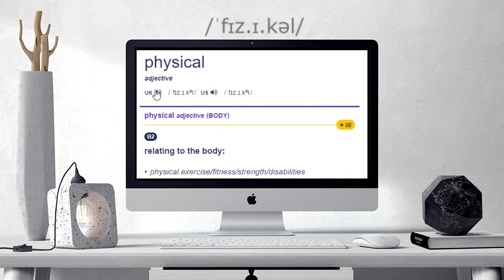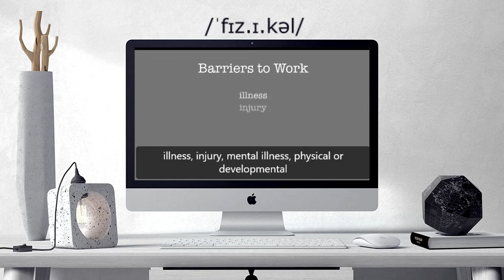How to pronounce physical | physical Learn English and British Pronunciation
Here are all the possible pronunciations of the word physical.
Learn how to pronounce "physical" in British English and American English. Hear the pronunciation of the word on its own and in example sentences.